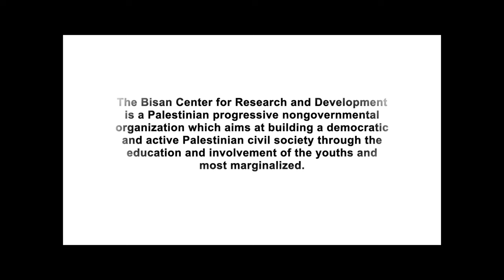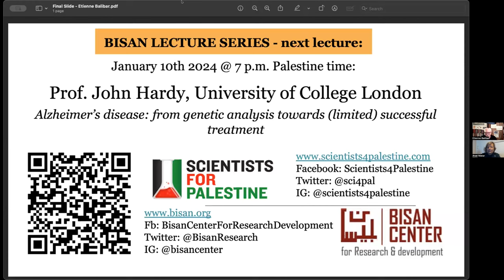BLS - Etienne Balibar - Palestine, Ukraine and other wars of extermination: the local and the global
Bisan Lecture Series: Prof. Etienne Balibar (Paris-Ouest University)
Title: Palestine, Ukraine and other wars of extermination: the local and the global